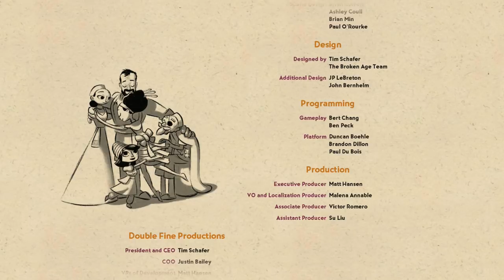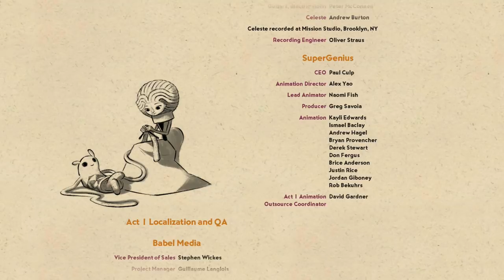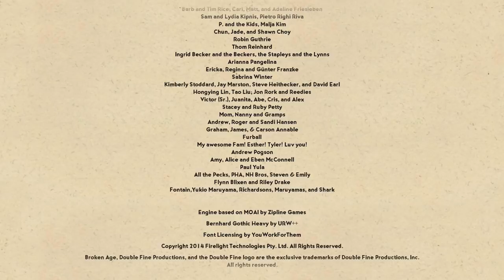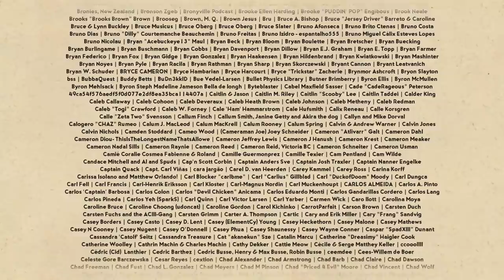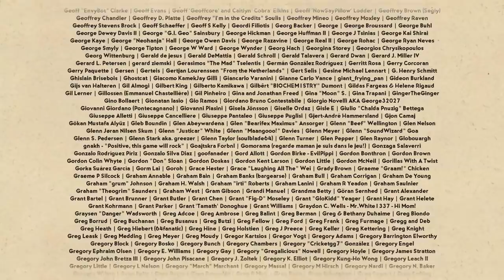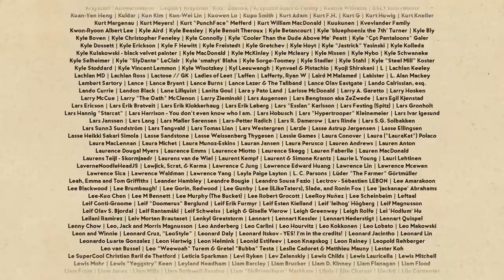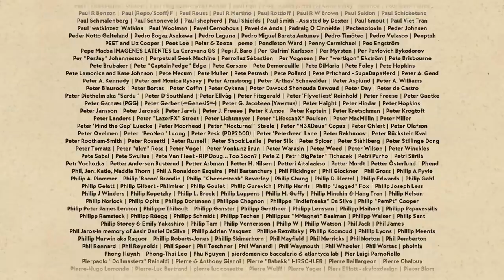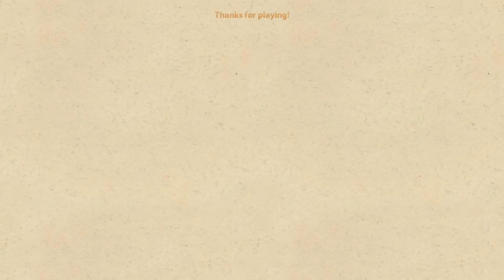BROKEN AGE ACT 2 - 2 Girls 1 Let's Play Part 15: End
2 Girls 1 let's play broken age act 2! We're here staring off with Vella Tartine's story. Solving puzzles on the Bossa Nostra. Then onto Shay Volta to find out hsi true heroic deeds.

What is the origin of the Mog Chothra, and why did shay thing the Bossa Nostra was the monster?

Vella Tartine (voiced by Masasa Moyo) is a young woman in a world ravaged by the Mog Chothra, a giant creature that is appeased through the sacrifice of young girls at a number of "Maiden's Feasts" held at various villages. Vella is chosen to be sacrificed at her hometown of Sugar Bunting's Maiden's Feast, but concludes that if Mog Chothra could be killed the rituals could be ended. She finds a way to escape from the beast's attack, ending up in Meriloft, a small colony which rests on a cluster of semi-solid clouds who are dealing with the aftermath of their own Feast. She then finds her way to the local port town, Shellmound, where they are preparing their Feast. There she discovers the Dead Eye God's temple, which turns out to be an ancient spaceship half-buried by the sand. She is able to wake its pilot from stasis, and he helps her to rig the ship's scanning system to act as a weapon to attack Mog Chothra when he shows up for the Feast. Vella's plan works and she is able to bring down the creature.

Shay Volta (voiced by Elijah Wood) is a young man and seemingly the only passenger on the spaceship Bossa Nostra, an "incubator vessel". The ship's computer's daytime artificial intelligence (AI) acts as a mother figure to Shay, occupying him with infantile games (dubbed as "missions"), and boring routines while preventing him from learning about or exploring anything farther than the outside of the ship, while the computer's nighttime AI acts as a father figure to Shay and is more understanding of Shay's desire for independence, but appears to be too busy to devote time with Shay. The computer asserts he is part of "Project Dandelion", a last-ditch effort by his home planet to protect Shay (the only survivor of his race following the planet's destruction) and try to find a home for him. When Shay sneaks into the bowels of the ship, he finds a being named Marek who is wearing the disguise of a wolf. Marek asserts that the computer has been telling him lies (showing him that a war rages in the galaxy) before telling Shay that he needs his help to save some innocent creatures who have been imprisoned in different areas of the galaxy as result of the war. Marek guides Shay through various missions against the computer's knowledge and control, trying to rescue a number of the creatures at each location before their position is discovered by an enemy force. At the end of one mission, the ship is attacked by an enemy force, rendering Marek trapped helplessly under a pile of debris. In the ensuing chaos, Shay is knocked unconscious.

Broken Age is a point-and-click adventure video game, Tim Schafer's first return to the genre since 1998's Grim Fandango. The game is produced and distributed by Schafer's Double Fine Productions for Microsoft Windows, Mac OS X, Linux, iOS, Android, PlayStation 4, and PlayStation Vita platforms. The game is currently being developed in two acts; the first was released on January 28, 2014 (and two weeks earlier for Kickstarter backers), with the second set for release in Q2 2015. A retail version for Windows, OS X, and Linux, published by Nordic Games, will be released near the same time.